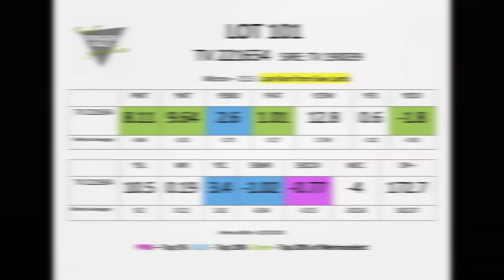Trigger Vale Poll Merino Lot 101 2023